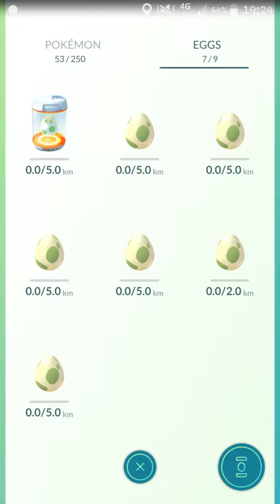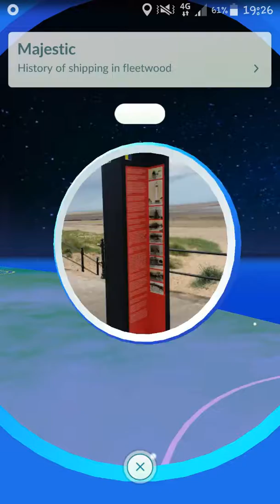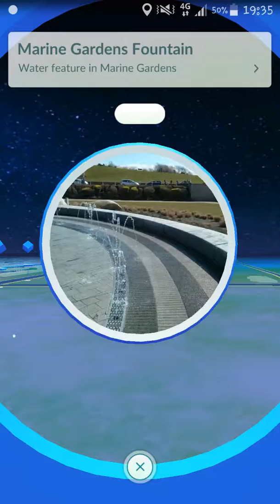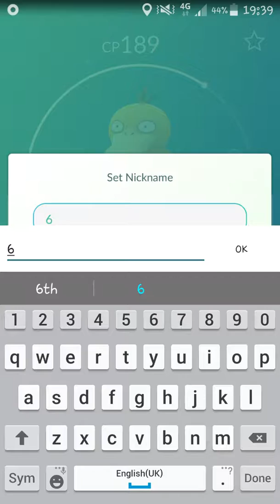Pokemon GO! Dog walking adventure!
Welcome back guys today were playing pokemon go while I walk my dogs I hope you guys enjoy.